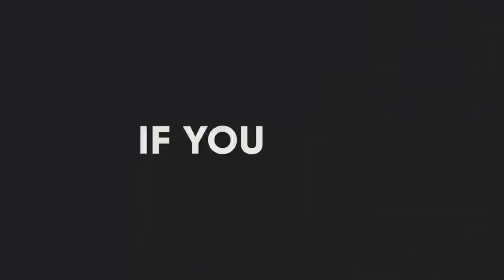Galaydhka iyo Gududanaha part 2 ?!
Qaybtii labaad galaydhka iyo gududanaha.

part 2

muuqalo la xidhiidha

Barnaamjika xayawanadka
Barnaamijka libaaxayada
Libaaxayada africa
Halista libaaxayada africa
Libaaxayada tanzania
Libaaxayada south africa
National Geography
BBC wildlife
Libaaxa
Libaaxyada
Dagalka libaaxyada
Arxan darada libaaxyada
Ugaadhisga libaaxa
Dhasha libaaxa
Dhediga libaaxa
Somali tube
Mohamed somali tube
Bone crashes
Lions attack
Hyna attack
Snek attack
Wildlife
Wild Foxes
Wild fox

@ mahadsanid @
@ dhamantiin @

all the rights reserved by the film owner am not the owner of this video it's belong the creators.

it is creative common copyright allownace and the guidline of youtube creators